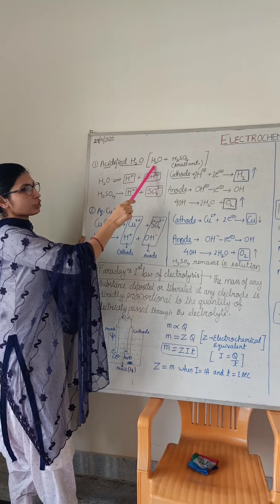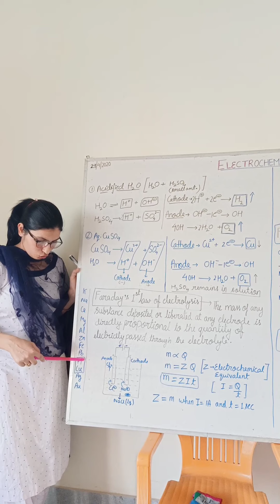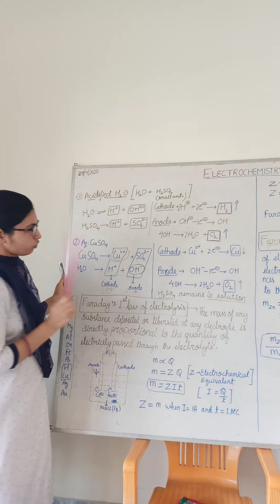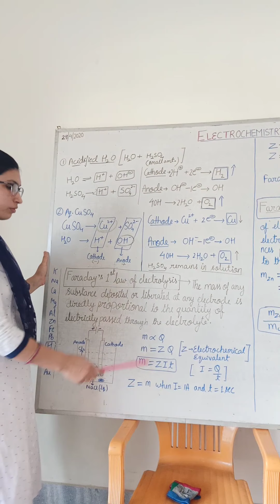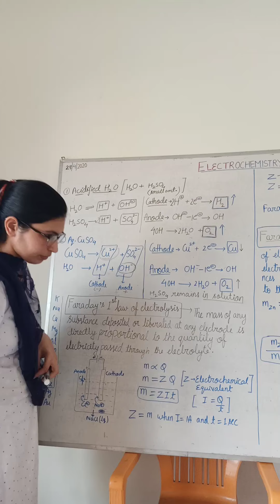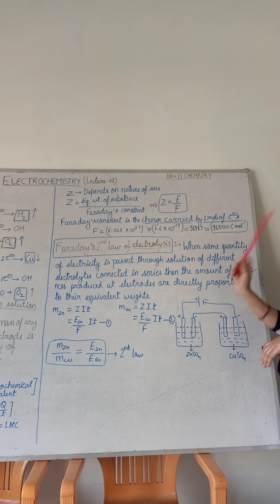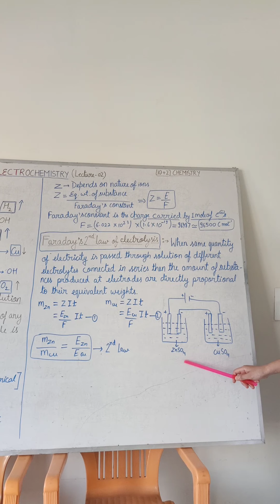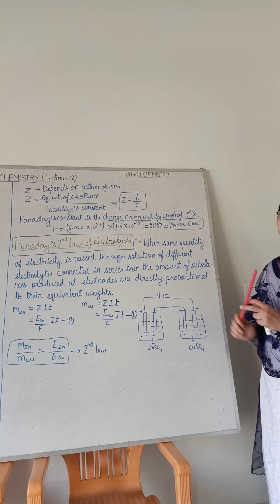Electrochemistry - Lect.02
Faraday's Laws of Electrolysis